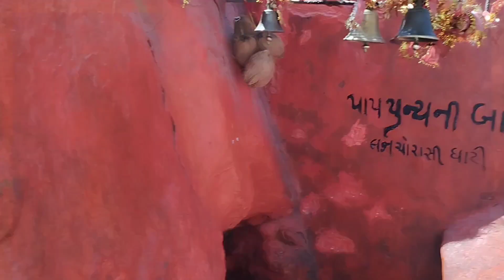ગીરનાર પર્વત || Girnar Mountain - Junagadh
ગીરનાર પર્વત || Girnar Mountain